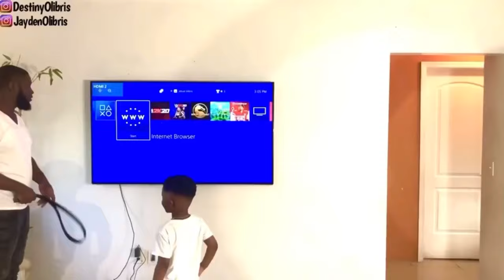BROKEN TV PRANK ON DAD! 😱